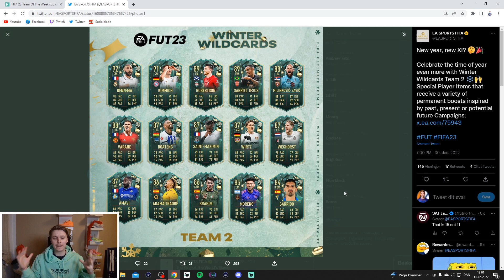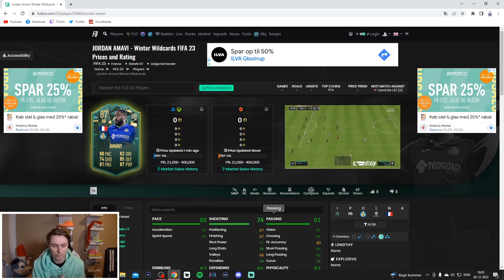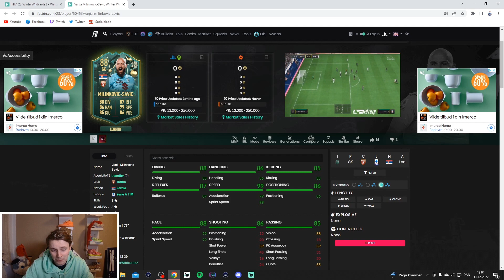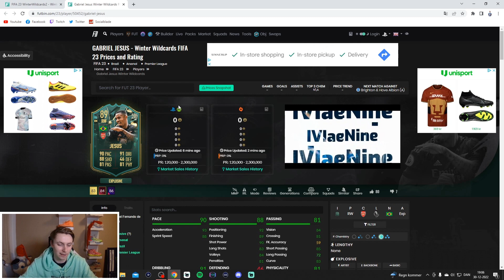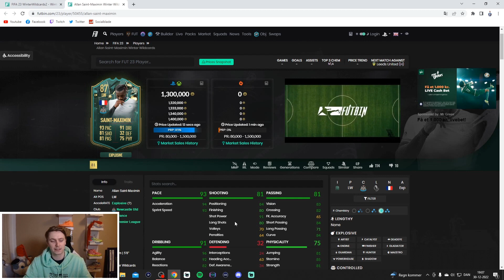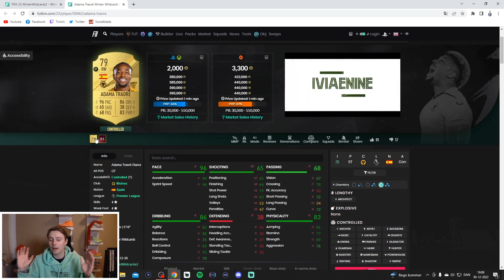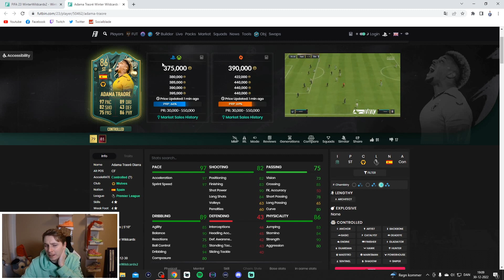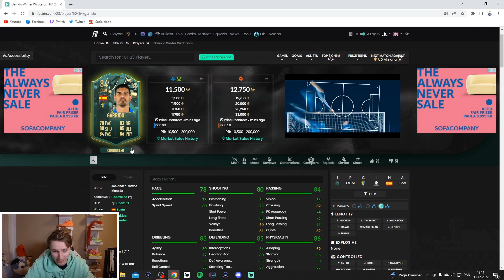GULLIT GANG CM BENZEMA!? WINTER WILDCARD TEAM 2 FIFA 23!